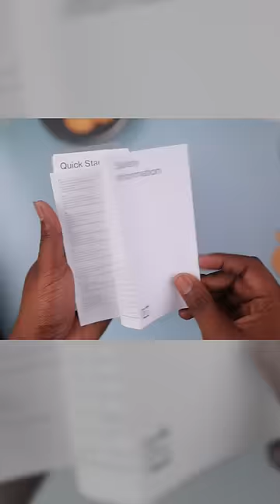OnePlus Nord CE2 Unboxing⚡⚡⚡